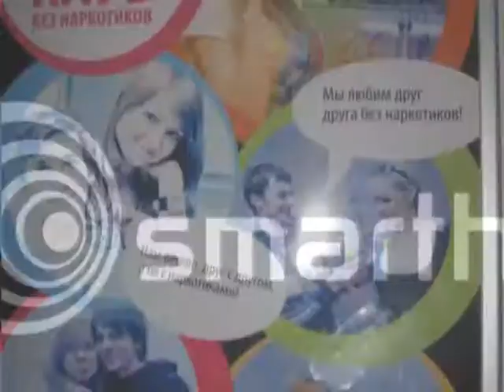Smarthard @ Небо 2010 06 05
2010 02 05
Party Bar "Небо"
Smarthard
Dnipropetrovsk
Ukraine